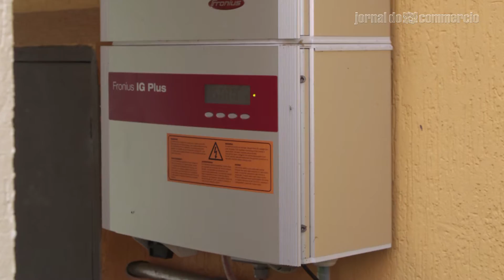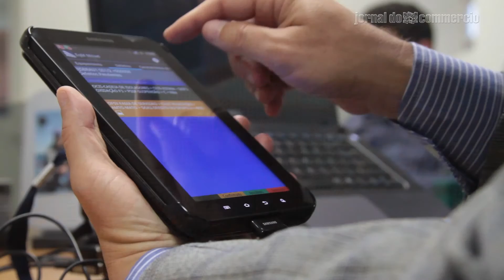Mais próximos da eletricidade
Reportagem: Giovanni Sandes
Imagens: Heudes Regis
Edição de vídeo: Tato Rocha